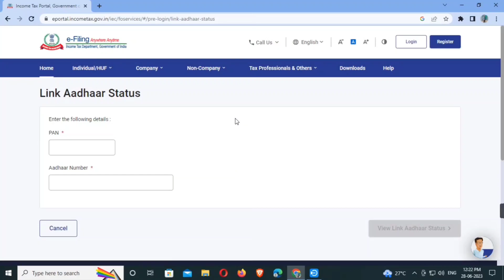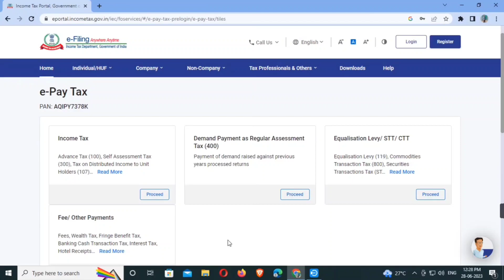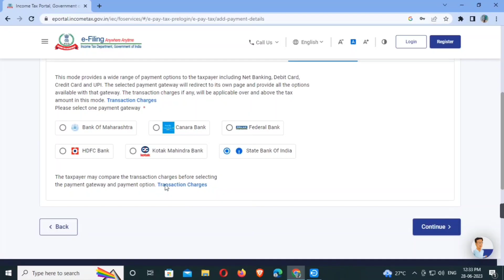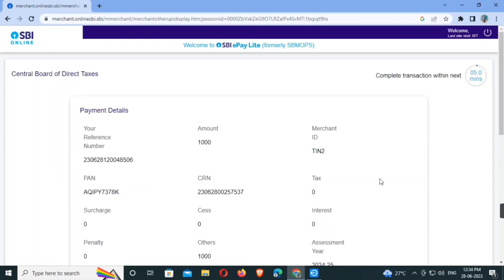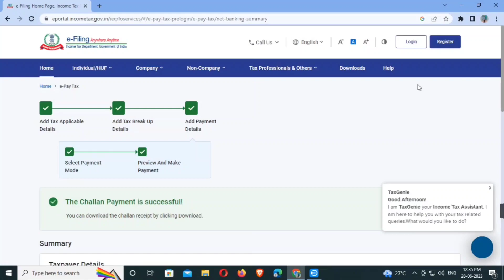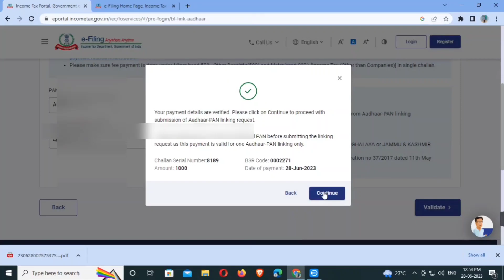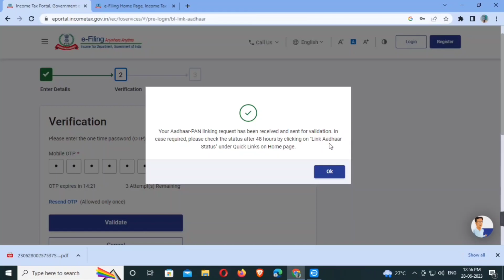How To Link Pan Card To Aadhar Card | pan aadhar link online Today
-: YOURQUEIRES :-

how to link pan with aadhaar free
how to link pan to aadhaar
how to link aadhar and pan card
aadhaar pan linking process
aadhar pan card link
adhaar pan link
how to aadhar link to pan card
aadhaar card pan card link
pan ko aadhar se link kaise kare 2023
pancard and aadhar card link 2023
aadhar card and pan card link
aadhar link with pan card
pan card aadhar card link
        Video Create new gyan samrat]